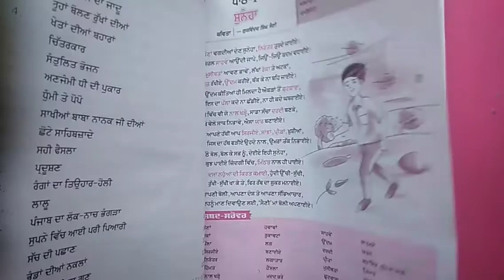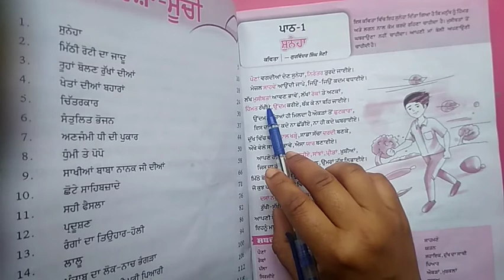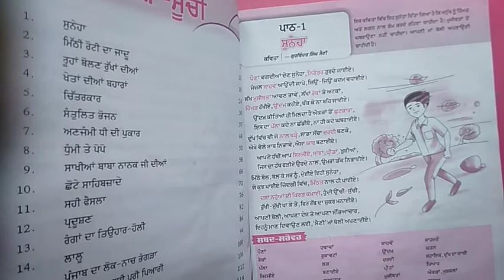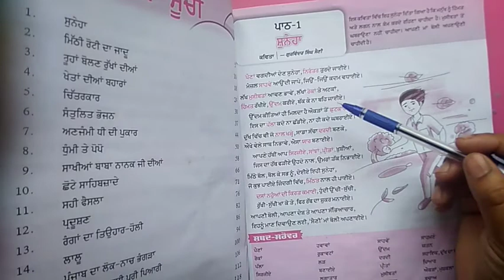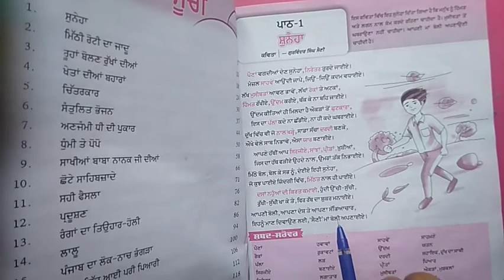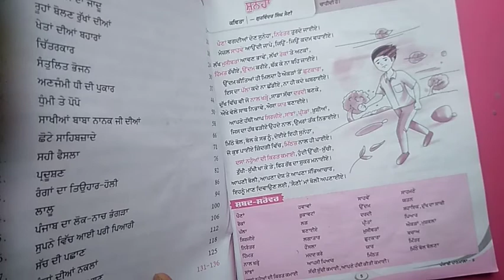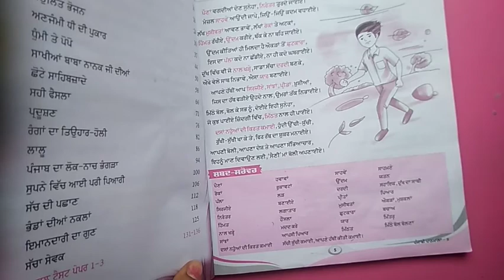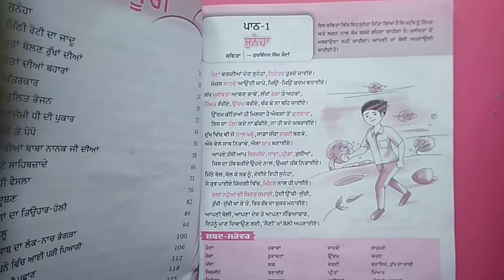8th Grade | Punjabi | Chapter 1 Suneha | AV Assignment 1 | 16th April 2021